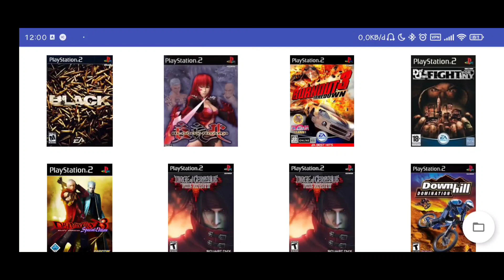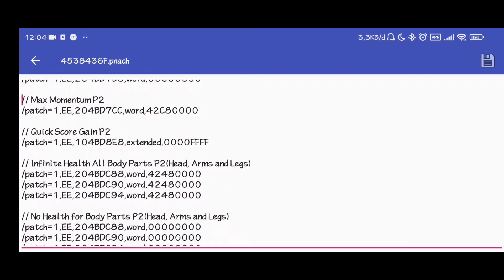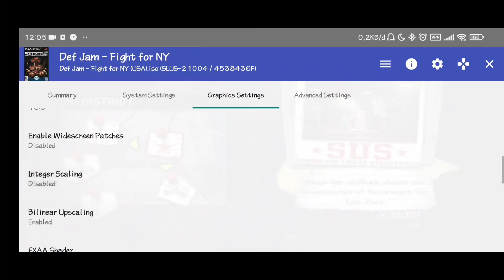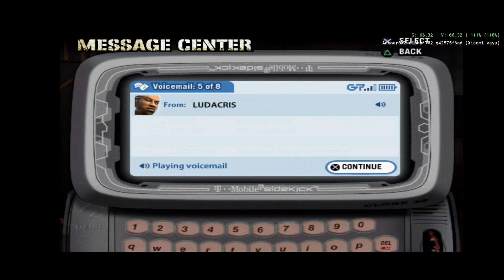AetherSX2 | Def Jam - Fight for NY + Settings & Cheat Patch Codes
Tittle Game : Def Jam - Fight for NY
Serial :  SLUS-21004
CRC : 4538436F
Size : 4.3GB
Emulator : AetherSX2 Alpha 702
Device : Poco X3 Pro